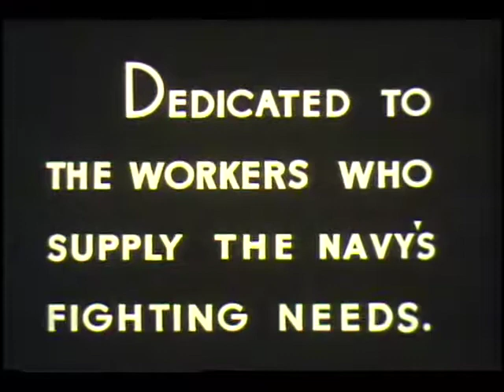On To Tokyo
Rare World War II Documentary Film

Produced for the Bureau of Aeronautics Production Division
Dedicated to the workers who supply the navy's fighting needs

To purchase a recording of this documentary, or any others that are part of our extensive collection of rare World War II Footage,

Please email for a full list of documentaries available